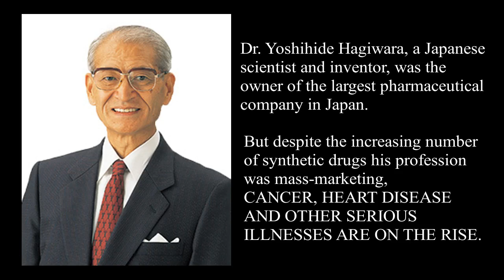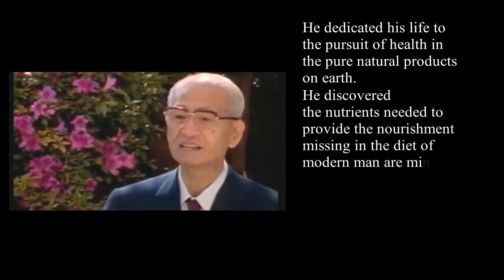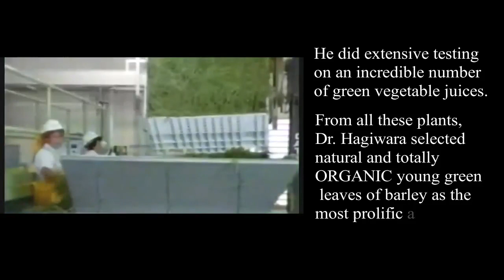Dr. Yoshihide Hagiwara and History of Barley Grass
Dr. Yoshihide Hagiwara, a Japanese scientist, inventor and pharmacologist discovered that barley grass (Hordeum Vulgare) is the only vegetation on earth that can supply nutrition from birth to old age. In his book, “The Green Barley Essence: The Ideal Fast Food”, Dr. Hagiwara mentioned receiving thousand of letters from people who use barley and mention improvements from asthma, obesity, anemia, constipation, gastritis, hypertension, heart disease, nephrosis, etc, all claiming to have prevented or improved their health condition by taking barley.  As a total complete food, it is recognized by science as the most nutritious among green food containing a broad spectrum of essential vitamins, minerals, amino acids, enzymes, chlorophyll, and phytonutrients that our bodies require for the proper functioning of organs and the immune system.

Sante barley is pure certifiied organic barley grass powder from New Zealand.